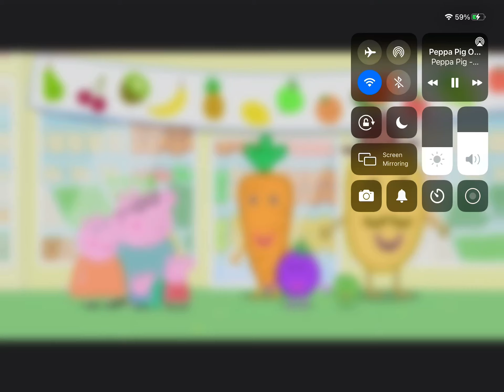May 14, 2021